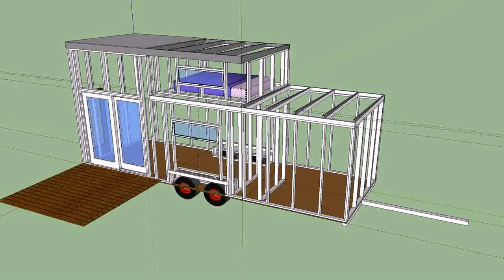Building A Tiny House On Wheels - Gif Maker DaddyGif.com (see description)